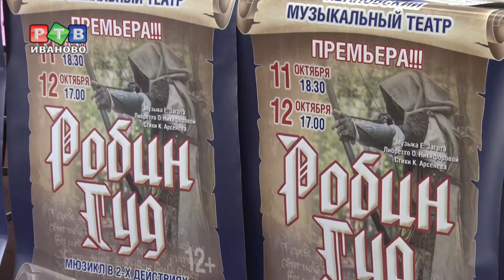Встречаем мюзикл «Робин Гуд»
Через неделю, 11 октября, Ивановский областной музыкальный театр откроет юбилейный 85-й сезон. К открытию в театре готовят грандиозную постановку – мюзикл «Робин Гуд».